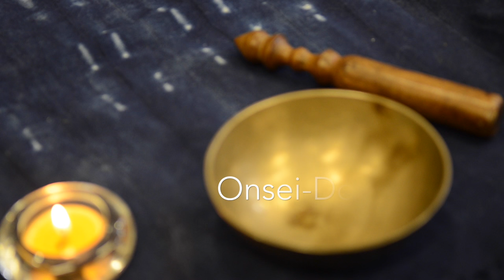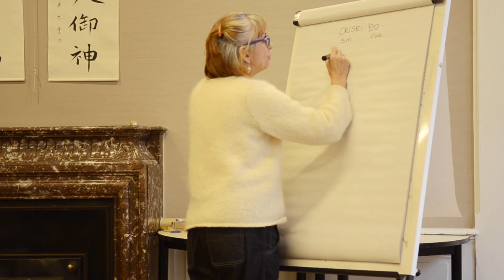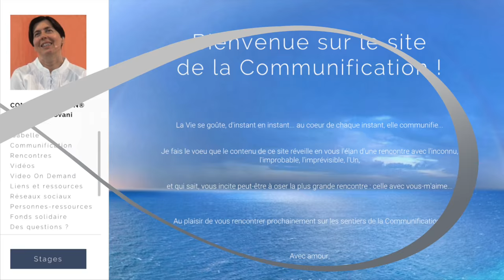ONSEI-DO, LA VOIE DU SON AVEC CLAUDIE CHARRON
Je suis Thomas Marcilly. Médium et thérapeute, je vous propose mes services pour vous aider à trouver un éclairage de vie, une guidance personnelle, professionnelle, relationnelle, ou pour vous accompagner lors d’un changement de vie important (deuil, séparation, reconversion, etc.).

Ces méditations sont à retrouver également sur Deezer, Spotify, Google Podcasts, Apple Podcasts...

Dans chaque épisode de ce podcast, je vous propose des techniques de méditation simples et efficaces pour vous aider à trouver la paix intérieure et à gérer le stress de la vie quotidienne.

Que vous soyez débutant ou avancé dans votre pratique de la méditation, chaque épisode vous guidera à travers des exercices de respiration, de visualisation et de pleine conscience pour vous aider à vous détendre et à vous reconnecter avec vous-même.

Rejoignez-moi pour un moment de calme et de réflexion grâce aux Voyages Intérieurs de Thomas.

Je suis Thomas Marcilly et ce que je sais faire le mieux :
"Vous donner des messages et vous emmener en voyage !"

Important :
Les informations partagées dans chacun des épisodes ne remplacent en aucun cas un avis médical. Elles ne sont pas des conseils personnalisés, coaching ou forme de thérapies. Votre libre arbitre, votre discernement vous permettront de faire garder ce qui résonnent pour vous, laisser de côté ce qui ne vous parle pas. Privilégiez un accompagnement avec un professionnel qualifié et compétent pour un accompagnement personnalisé.

♡ ⇩ ⇩ ⇩ ⇩ À  PROPOS DE CLAUDIE CHARRON ⇩ ⇩⇩ ⇩ ♡

Claudie Charron est professeure de Danse et c'est sa profonde et sensible rencontre avec Isabelle Padovani qui lui propose une nouvelle voie d'être en chemin à l'intérieur.

Dans ce reportage, Claudie Charron donne aujourd'hui une voix authentique à l'Onsei-Do. Depuis sa propre transformation intérieure jusqu'à sa manière aujourd'hui de transmettre l'ancestral et l'original.

Car l'Onsei-Do propose cette double approche au niveau de la pratique du Son. Ancestrale, de par sa connexion originelle avec l'antique principe de Kototama, enseignement millénaire de l'art de la maîtrise du Son par la pratique des "mots-âmes" ; originale, de par le regard neuf qu’elle nous invite à avoir sur l’intention de toute pratique.

Claudie Charron se déplace aujourd'hui dans différentes villes de France pour réunir des groupes, et enseigner délicatement, la Voie du Son.